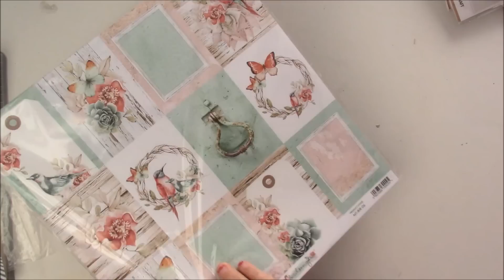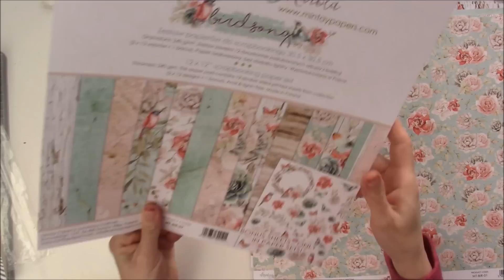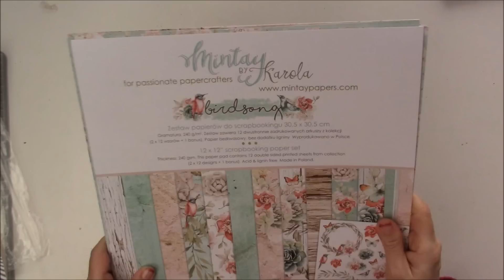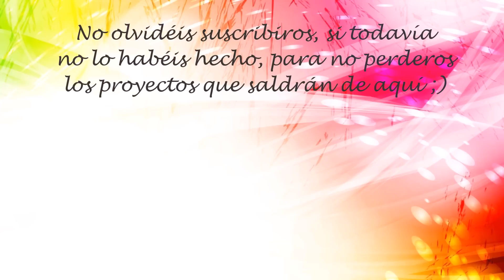Haul Scrapmoving: papeles, flores, troqueles...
En este vídeo os muestro cosas bonitas para scrapbooking: la colección Bird Song by Karola, flores de Scrap-hobby, sellos y troqueles de Kaisercraft, wax de Finnabair...